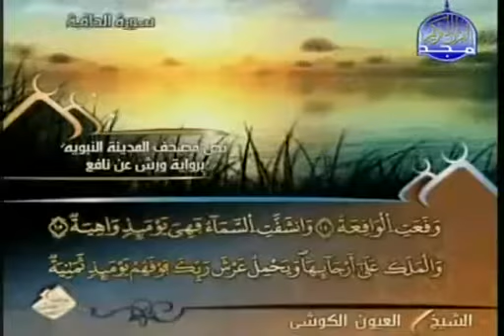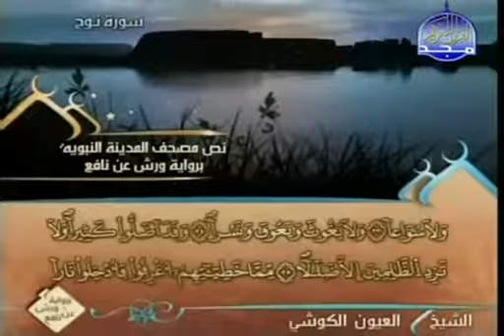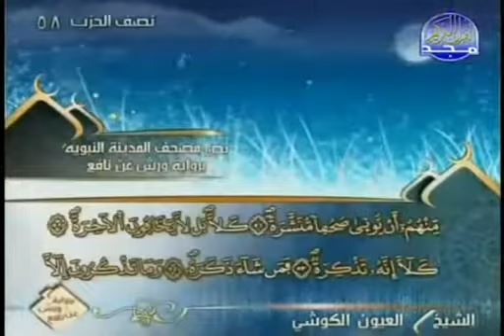29 الجزء التاسع والعشرون 29 من القرآن الكريم بصوت الشيخ العيون الكوشي Al Ouyoun Al Koshi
Download Quran in MP3 format by Reciter Al Oyoun Al Koshi